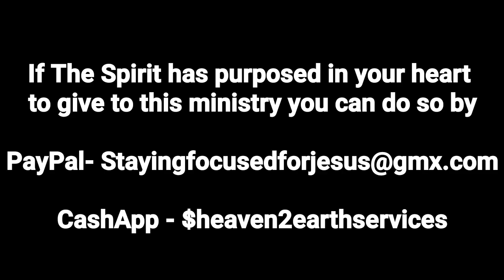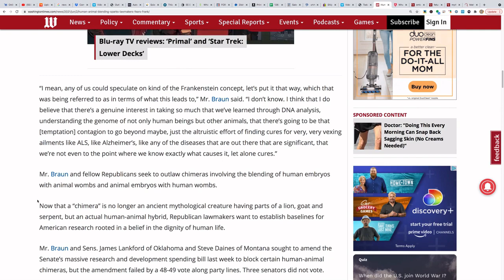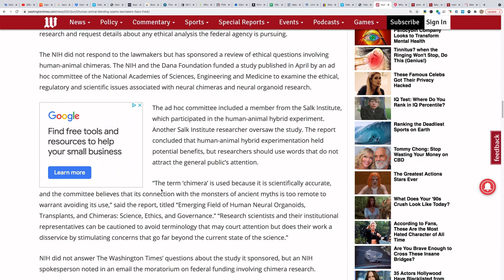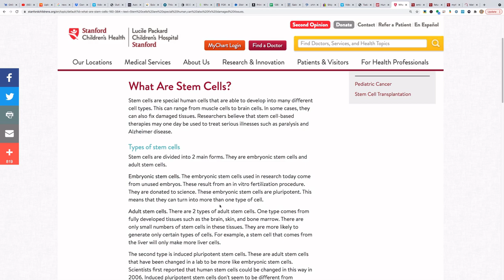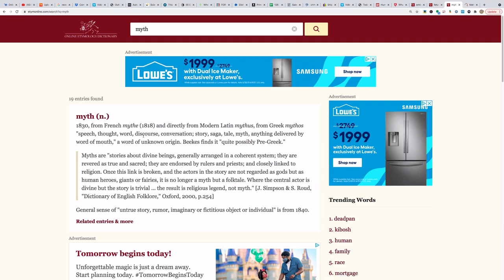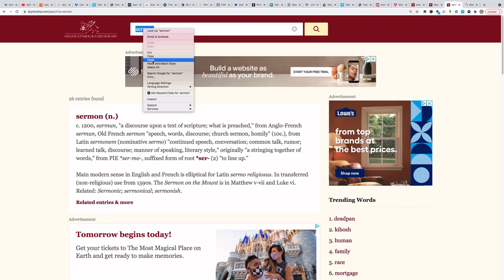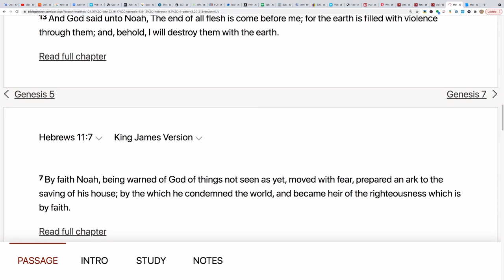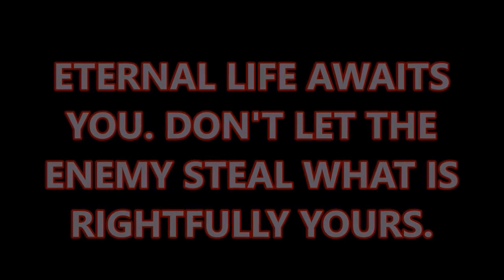100 Proof Of What The Bible Prophesied - Man Monkey Hybrids - Rise Of The Planet Of The Apes